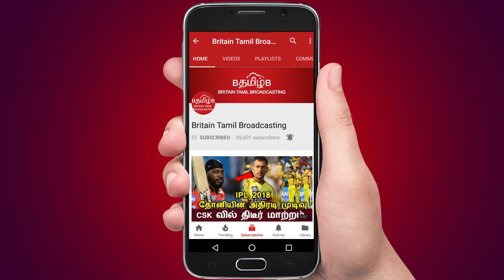தமிழக மக்கள் போல உறுதியாக இருக்கிறார் ராகுல் காந்தி பேட்டி